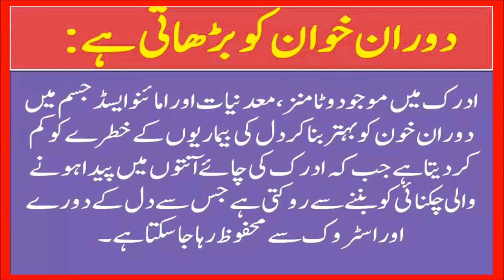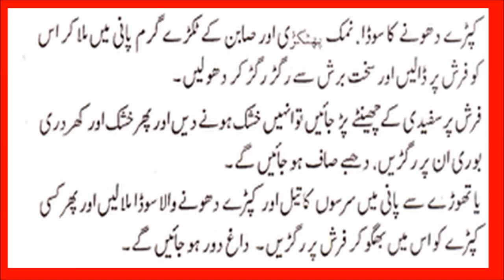Jali Jild ka Ilaj